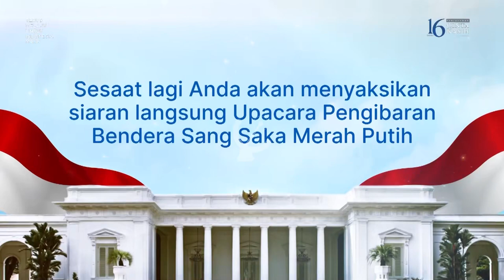DaaiTV HD: OBB Upacara Kenaikan Sang Saka Merah Putih 2023 (2023/08/17)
PT. Duta Anugerah Indah
Member of Tzu Chi Indonesia/Sinarmas Agribusiness and Food